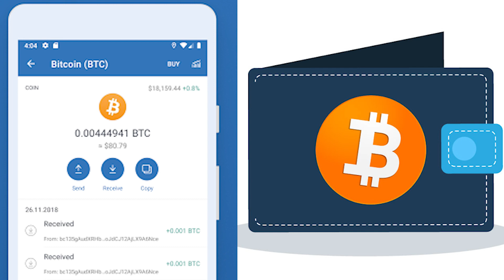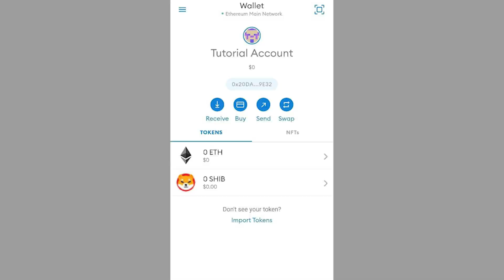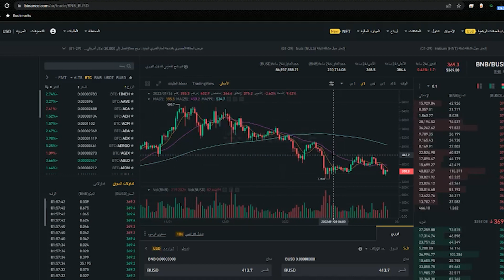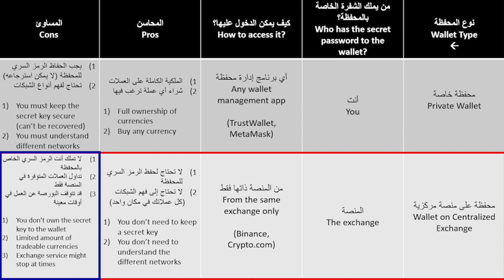( Binance vs MetaMask ) الفرق بين منصة بينانس و محفظة ميتا ماسك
نوضح في هذه الحلقة
كما نبين أهم المميزات في كل محفظة و أكبر المخاطر
يعتبر تطبيق ميتا ماسك من اهم تطبيقات ادارة المحافظة الموجودة.
تعتبر منصة بينانس منصة مركزية, و تقوم هي بتاساس محفظة رقمية لك و  لكن ما يقدمون لك الشفرة السرية الخاصة بالمحفظة

-chapters :
0:00 أصناف العملات المشفرة
0:48 محافظ العملات المشفرة
1:34 التداول على شبكات الجيلين الأول و الثاني اللامركزية
2:13 التداول على المنصات المركزية
2:40 مقارنة بين التداول على المحافظ الخاصة و المنصات المركزية
4:08 الخاتمة